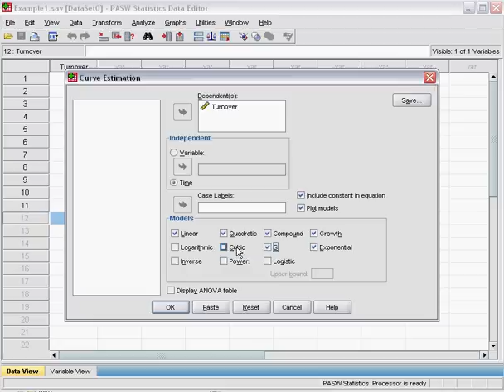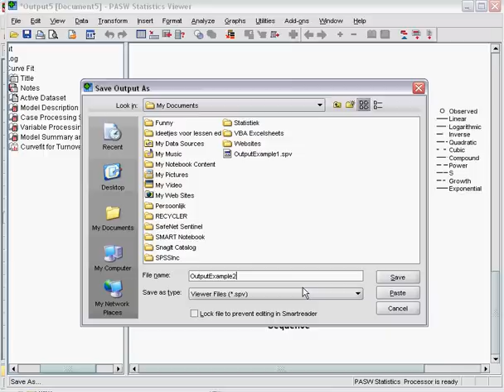Video 3 Simple Non linear regression (no audio)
Video showing how to perform a non-linear regression analysis with SPSS 17.